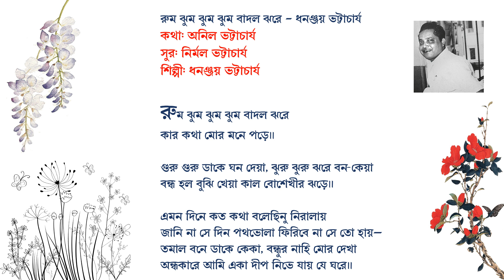রুম ঝুম ঝুম ঝুম বাদল ঝরে – ধনঞ্জয় ভট্টাচার্য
কথা: অনিল ভট্টাচার্য
সুর: নির্মল ভট্টাচার্য
শিল্পী: ধনঞ্জয় ভট্টাচার্য